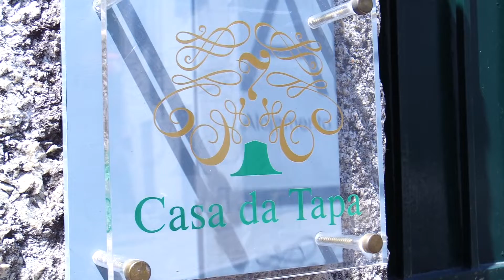Casa da Tapa 7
Contactos:
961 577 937